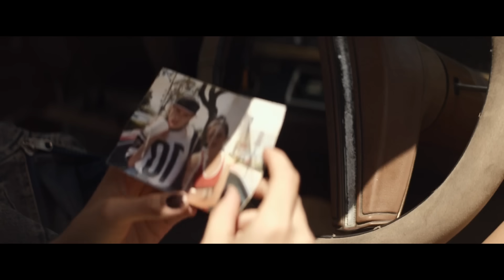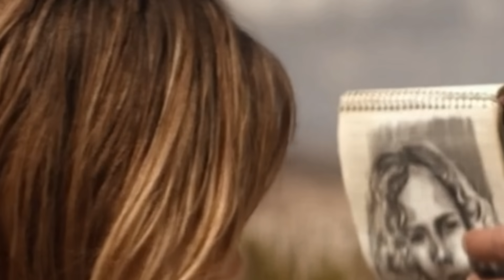👉 resúmen: Una Mujer es SËCÛËSTRÄDÄ POR C4N1B4LES, Pasa Un Verdadero INFIERNO